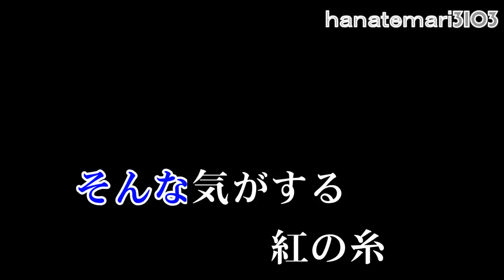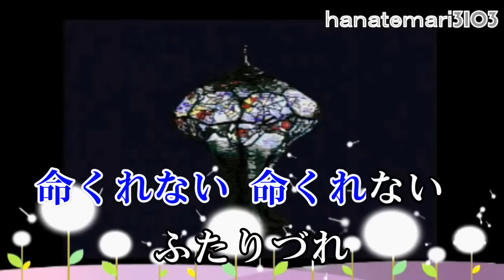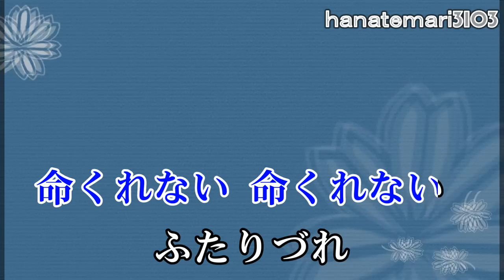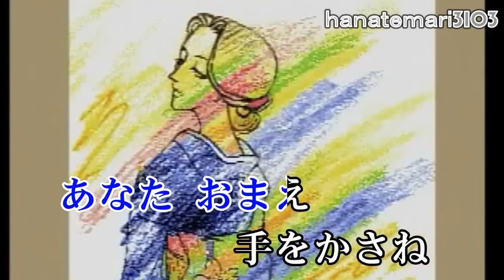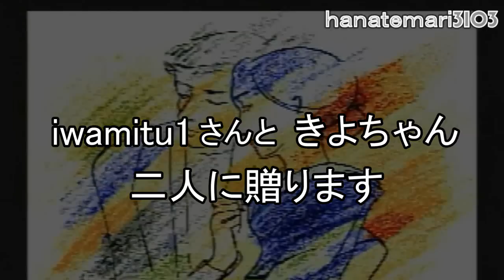木村好夫♪命くれない♪ギター演歌165=144